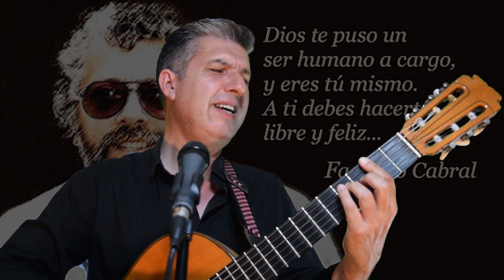🎸No Soy de Aquí ni Soy de Allá | Hector Bannon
En este vídeo recordarás la emblemática canción de Facundo Cabral, NO SOY DE AQUÍ NI SOY DE ALLÁ.
Todas las canciones del canto popular en la voz y la guitarra de Hector Bannon.
Hector realiza clases de guitarra en forma online por ZOOM.